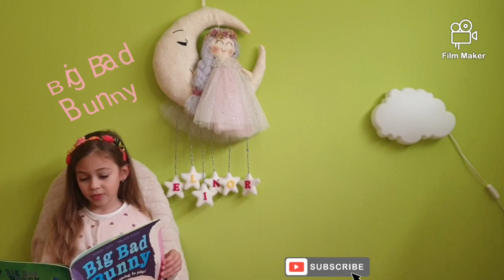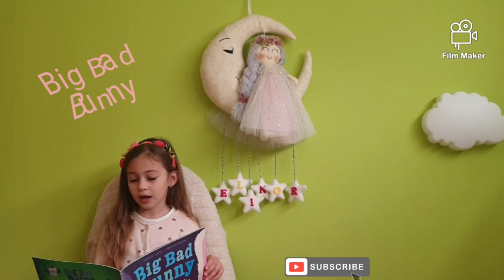Story Time. Big Bad Bunny read by Elinor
Welcome to Elinor's Library!

Big Bad Bunny is written by Melanie Joyce and illustrated by Maurizia Rubino.